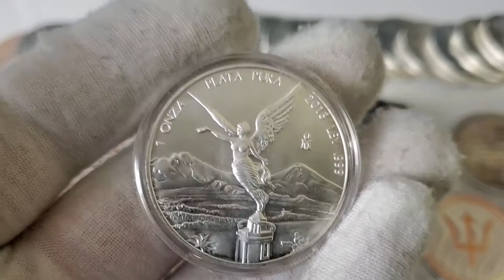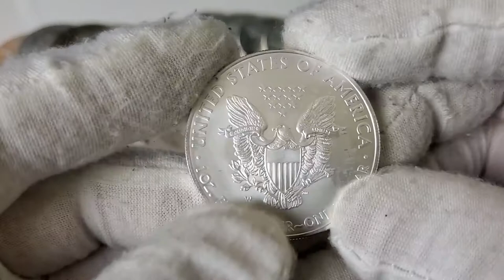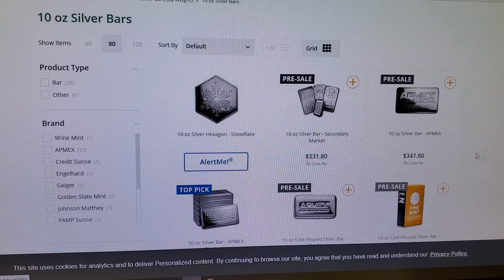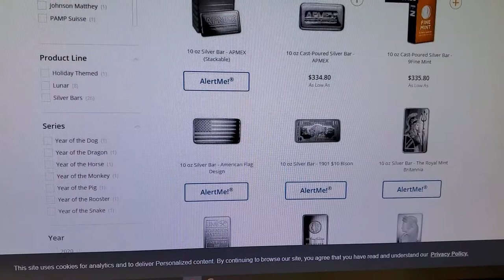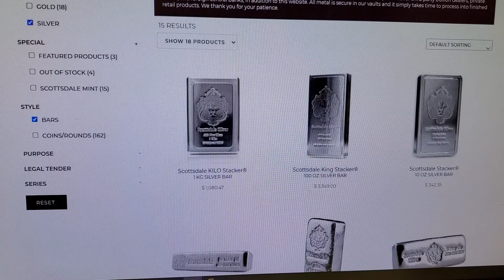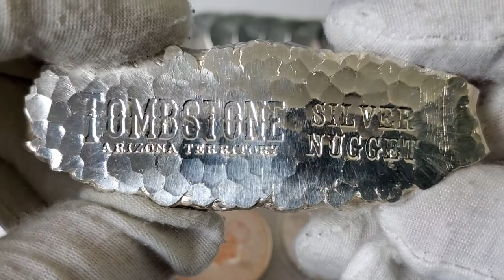Silver in short supply!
If you have been trying to stack silver lately, you may have noticed a lack of available silver to purchase.  This video is a quick look at todays available silver- especially 10 ounce silver bars.  My LCS had almost no silver to offer and has never been busier!

I make an effort to respond to everyone's comments on each video.

Sincerely,

Silver Struck